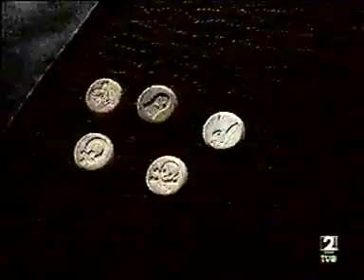Documental Linea 900 Extasiados 1996 PARTE 02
Documental emitido por TVE en 1996 sobre el consumo de extasis en Scorpia Central del Sonido.